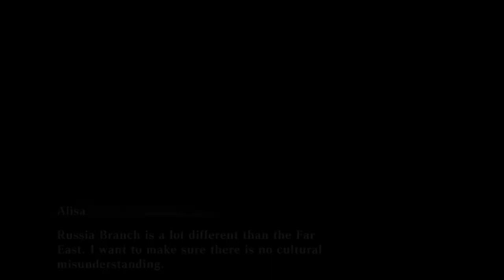God Eater Resurrection – No Commentary – 17 – Difficulty 4